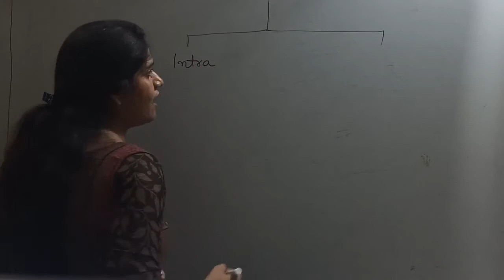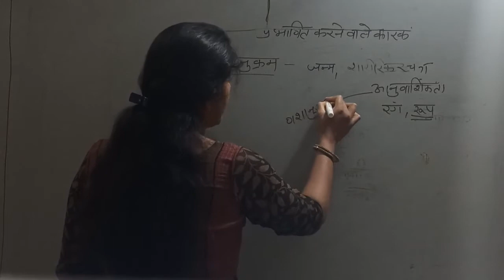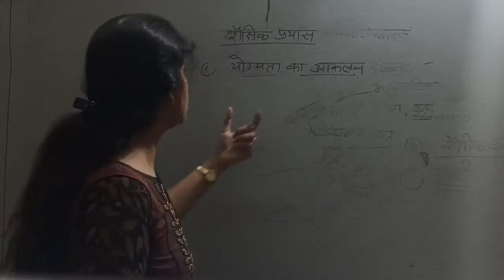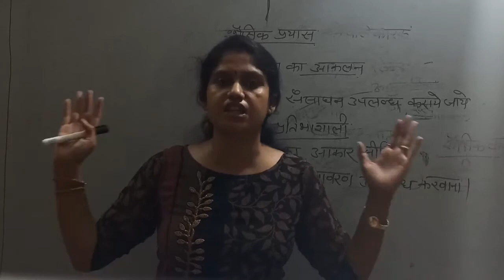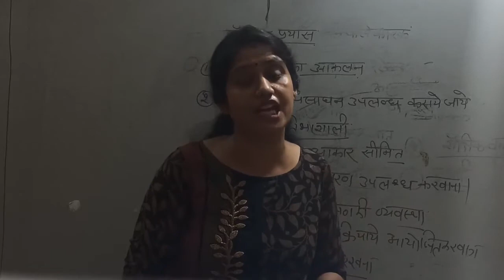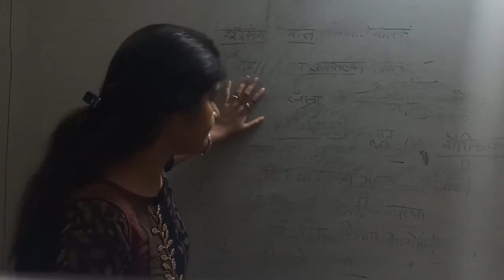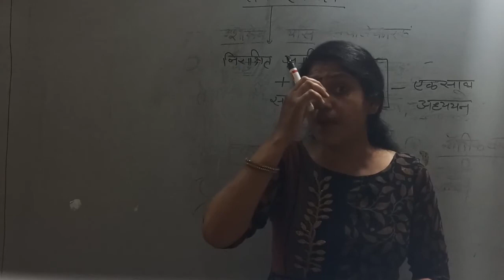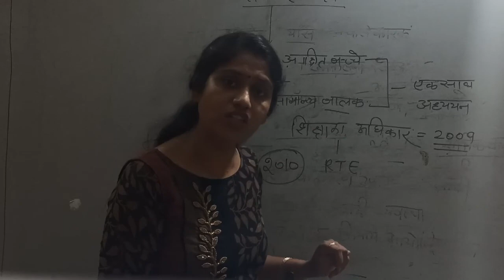वैयक्तिक विभिन्नता को प्रभावित करने वाले कारक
बीएड द्वित्तीय वर्ष | रेनू वैद्य